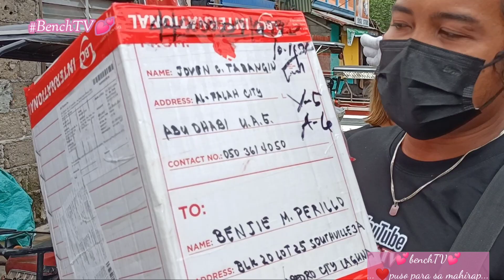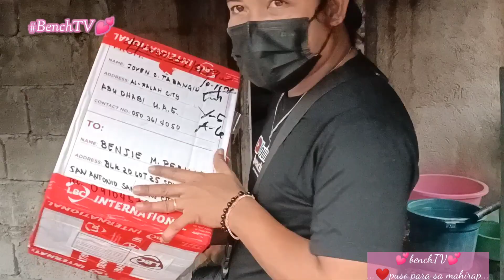PAKIKIPAG LABAN SA SAKIT NA COLON CANCER SA MATAGAL NA PANAHON!!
SALAMAT SA TAONG NAPAKA BUTI NANG PUSO DAHIL SA PAG PAPAABOT NANG TULONG KAY NANAY PAG PALAIN KAPO NAWA NG ATING PANGINOON 🙏 NAKIKIPAG LABAN ANG ISANG INA SA SAKIT NA COLON CANCER PANGINOON GABAYAN MU PO SI NANAY . 🙏